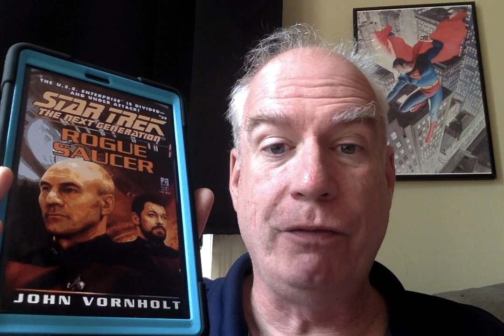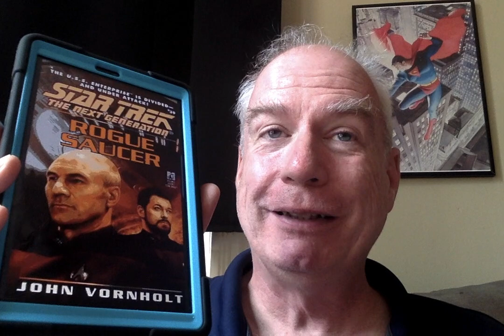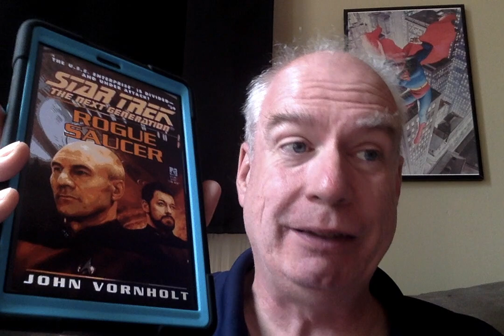Book Trek 2023: Re-Reading a TNG Novel!